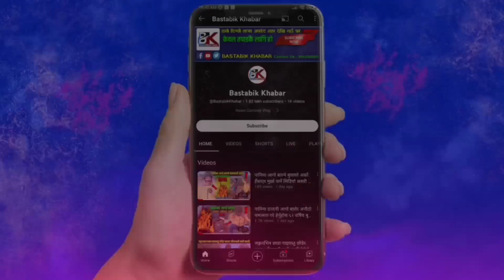सातो जाने डरलाग्दो भिरको पत्थर फोडेर सिचाइ कुलो बनाउदै कामदारको होस उडयो || Rolpa News Update Video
भिडियो हेरी लाइक कमेन्ट सेयर गरेर हामीलाई सहयोग गर्नु होला धन्यवाद ||